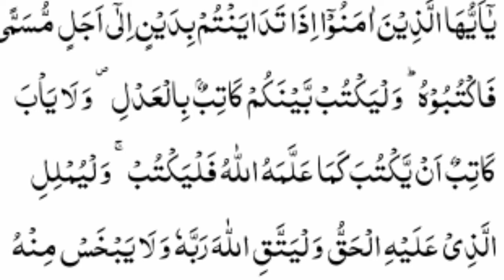Sindhi Tafseer Soorat Al Baqarah Part 47